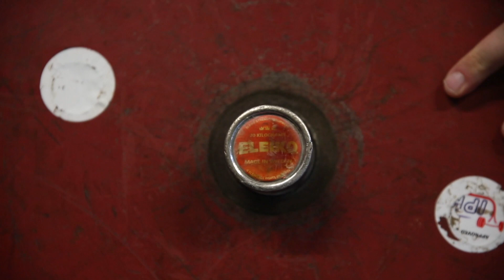No More Bench Injuries?!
Timestamps:
0:00 My Bench Warm up plan
3:13 Deadlifts
4:10 Steak
8:37 SBD
11:19 Anecdotal Evidence?
16:47 Outro